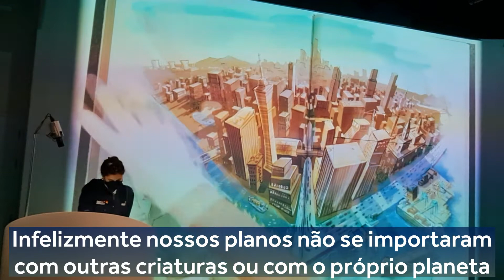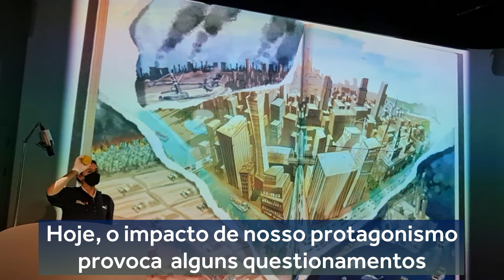História da humanidade | Exemplo incrível na Expo 2020 Dubai - Pavilhão Alemanha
Um jeito surpreendente de mostrar os desafios do nosso tempo. Exemplo UAU de encantamento do cliente!

Exemplo UAU de encantamento do cliente na prática! Expo 2020 Dubai - Pavilhão da Alemanha. DESPERTE O UAU EM SEUS CLIENTES.

Provoque o UAU. O consumidor não quer mais mesmice. Ele quer algo que seja diferente, que cause surpresa, emoção positiva, algo a mais, inesperado. E este vídeo desperta isso, esse dia foi incrível e não pude deixar de compartilhar com você, se inspire com esse exemplo.

Professor, palestrante e empresário, é apaixonado por empreendedorismo, criatividade e inovação nos negócios. Jornalista, especialista em marketing, mestre em planejamento estratégico, consultor credenciado ao Sebrae Nacional, único representante brasileiro no Conselho Acadêmico NetExplo junto a Unesco, em Paris. Tem trinta anos de experiência em gestão de projetos e produção de conteúdo para as mais diferentes plataformas.
É professor dos cursos de pós-graduação e atualização da ESPM Sâo Paulo, dos cursos de MBA em Digital Business e Varejo On e Off Line da Esalq/USP, do Sebrae e da plataforma de inovação e empreendedorismo Meu Sucesso.com e de outras renomadas instituições no Brasil e exterior.
Já realizou mais de 500 palestras em mais de 100 cidades do Brasil e também nos Estados Unidos, Emirados Árabes e França.